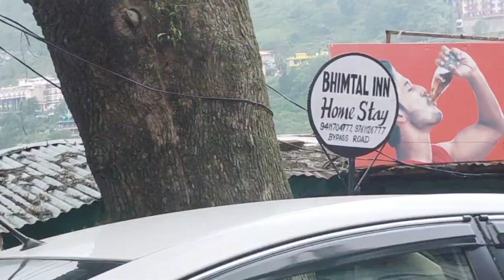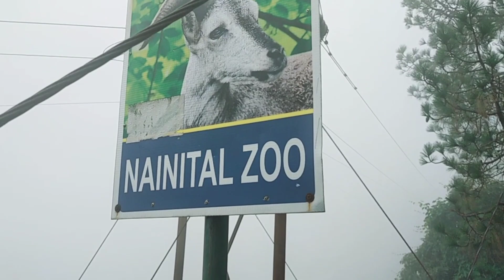Vlog with Nidhi (उत्तराखंड की ताल नैनीताल भीमताल नकुचियाताल कमल ताल :)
Today I upload  Vlog with Nidhi (उत्तराखंड की ताल नैनीताल भीमताल नकुचियाताल कमल ताल :) ...  so I hope you enjoy this video and I need your wishes on comment ..we upload tourist places videos for you on our chennal so that you keep enjoying on our chennal you will find all types tourist attractions videos such as total ghumakkad hoteliers .just stay connected with us .we will try to cheer you all the time ...thanks

And please give your feedback on comment